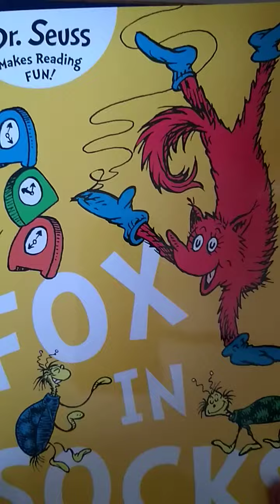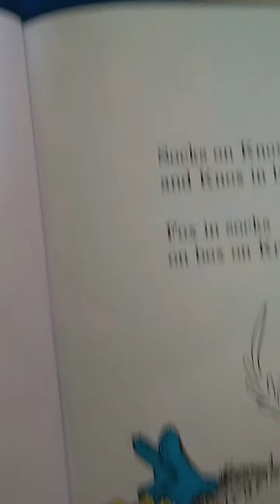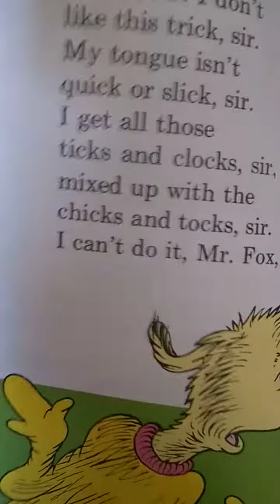Fox in socks - reading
fox in socks